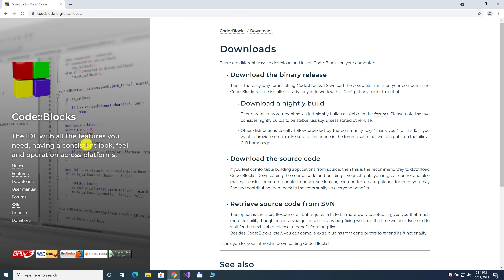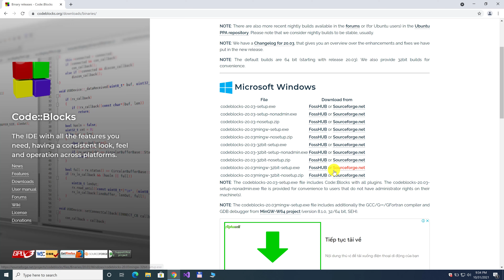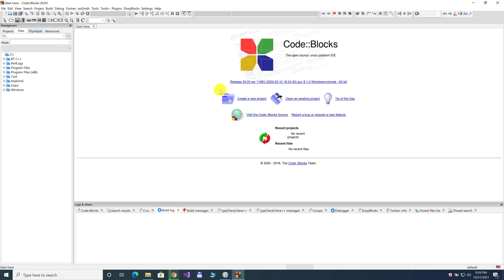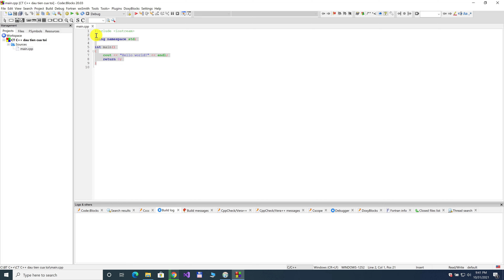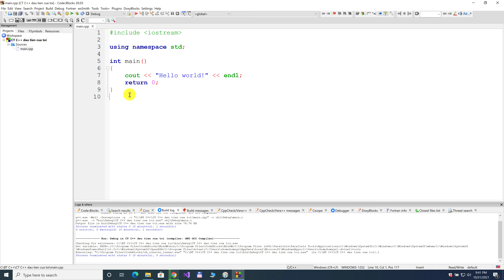Bài 1: Hướng dẫn download phần mềm Code Blocks để viết chương trình C++